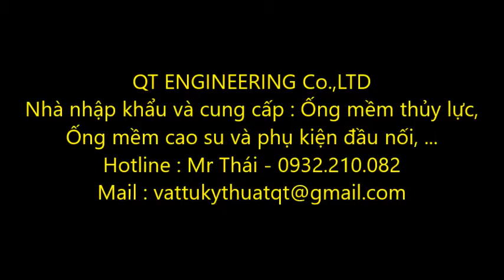Ống mềm thủy lực bọc lưới inox 304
QT Engineering | QT Busbar | QT Gasket
Nhà cung cấp : Busbar đồng lá mềm, thanh đồng lá mềm nối máy biến áp , Thanh đồng lá mềm nối máy biến áp , Thanh đồng bện mềm nối máy biến áp, Thanh lá đồng mềm, thanh đồng lá mềm, Thanh nối đồng lá mềm, Dây đồng bện, thanh cái mềm, flexible busbar, thanh nối mềm, thanh đồng mềm, thanh nối đồng mềm, dây đồng bện tiếp địa, dây đồng bện tiếp địa thang máng cáp, dây đồng bện tiếp địa tủ điện, Khớp nối nhanh thủy lực Alfagomma, Khớp nối nhanh thủy lực, Phụ kiện inox, ron chì, ron chì làm kín, ron chì làm kín mặt bích, ron chì chịu nhiệt, gioăng chì chịu nhiệt, gioăng chì làm kín, gioăng chì tấm chịu nhiệt, gioăng chì làm kín mặt bích, gioăng chì làm kín, gioăng chì làm kín mặt bích, gioăng chì chịu nhiệt, ron amiang mặt bích, gioăng amiang mặt bích, ron cao su mặt bích, gioăng cao su mặt bích, gioăng teflon, gioăng ptfe, ống mềm thủy lực, ống mềm cao su, ống mềm teflon, ống mềm PTFE, dây đồng bện, cáp đồng bện, thanh đồng bện, thanh cái đồng bện, sợi đồng bện, dây đồng tiếp địa, dây tiếp địa, mặt bích, rencon, racco, co tê, co hàn, dây tết chèn PTFE, cà rá inox, măng xông inox, kép côn inox, kép côn sắt, mặt bích inox JIS10K 304, mặt bích thép, mặt bích mù, mặt bích ANSI 150, ANSI300, mặt bích thép PN16, PN10, van bi inox, van bi tay gạt inox, van bi tay quay inox van cầu, van cổng, van phao, van một chiều, van cửa, van bướm inox, van bướm tay gạt, van bướm tay quay, van bướm tay quay inox, van bướm tay gạt inox, van bướm thân gang tay gạt, van bướm tay quay Hàn Quốc, van bướm tay gạt Hàn Quốc, kép săt, kép côn sắt, khớp nối nhanh, khớp nối nhanh inox, khớp nối nhanh bằng inox, khớp nối nhanh thủy lực, khớp nối nhanh ống nước, khớp nối nhanh inox xăng dầu, khớp nối nhanh inox dầu khí, khớp nối nhanh inox kiểu A, khớp nối nhanh inox kiểu B, khớp nối nhanh inox kiểu C, khớp nối nhanh inox kiểu D, khớp nối nhanh inox kiểu E, khớp nối nhanh inox kiểu F, khớp nối nhanh inox kiểu DC, khớp nối nhanh inox kiểu DP, dây tết chèn, dây tết chèn van, dây tết chèn bơm, dây tết chèn làm kín, dây tết chèn Teflon, dây tết chèn amiang, dây tết chèn graphite, Ống mềm teflon bọc lưới inox, ống mềm teflon dẫn hóa chất, ống mềm dẫn hóa chất, ống cao su bố vải, ống mềm cao áp, ống cao su dẫn xi măng, ống cao su dẫn gas, ống cao su dẫn khí nén, ống cao su dẫn dầu, giá ống cao su dẫn dầu,ống cao su dẫn khí, ống dẫn cao su,giá ống cao su dẫn dầu,ống dẫn nước cao su,ống cao su áp lực, ống cao su chịu nhiệt,ống cao su mềm,ống cao su bố, ống cao su chịu dầu, ống cao su bố vải, ống cao su dẫn hoá chất, ống dẫn khí inox, ống dẫn dầu thuỷ lực, giá ống dẫn xăng dầu, ống dẫn khí, ống dẫn gas, ống cao su chịu mài mòn, ống cao su chịu áp, ống cao su chịu áp lực, ống cao su chịu lực, ống cao su chịu hóa chất, ống cao su chịu xăng dầu, ống mềm cao su, Ty ren, ty ren inox, ty ren thép, ty ren M6, ty ren M8, ty ren M10, ty ren M12, ty ren M14, ty ren M16, ty ren M18, ty ren M20, bu lông thép, bu lông inox, đai ốc. ốc vít, ty ren inox M6, ty ren inox M8, ty ren inox M10, ty ren inox M12, ty ren inox M14, ty ren inox M16, ty ren inox M18, ty ren inox M20, bu lông nở, bu lông neo, bu lông đai ốc, bu lông lục giác chìm, thanh ren inox, thanh ren, Van bi tay gạt inox, van bi inox tay bạt, van bi inox 304, van bi inox 316, van bi inox 201, van bướm vi sinh, cùm clamp inox vi sinh, clamp inox vi sinh, Đầu cosse đồng, đầu cốt đồng, đầu cốt nhôm, đầu cốt đồng SC, Rắc co gang, rắc co inox, rọ bơm, rọ bơm nước, rọ bơm inox, rọ bơm gang, foot valve, van chặn nước, rọ bơm inox mặt bích, rọ bơm inox ren, rọ bơm gang mặt bích, rọ bơm gang ren, cà rá inox, măng xông inox, măng sông inox, kép inox, kép 2 đầu ren,PTFE hose, PTFE flexible hose, rắc co inox, rắc co gang, co tê hàn, co ren, tê ren, tê giảm, kép giảm inox, mặt bích JIS10K inox 201/304/316 ..